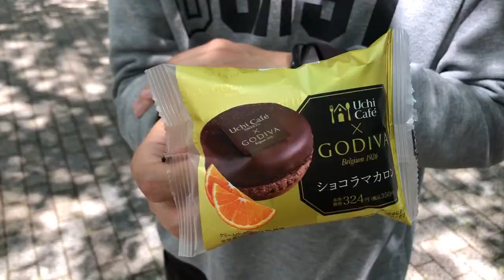[東京熱訊息] Lawson X Godiva 超好吃限定新品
😍Lawson X Godiva 巧克力百匯與馬卡龍😍
本集的東京熱訊息要介紹4/17發售的新限定商品，總共有7層的好吃Godiva巧克力百匯。